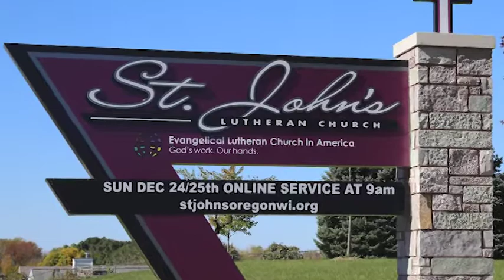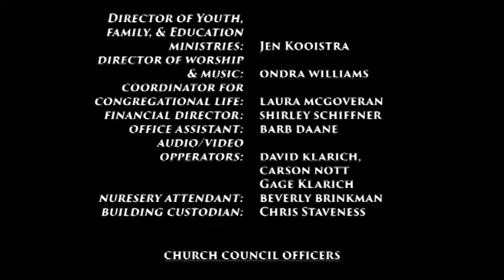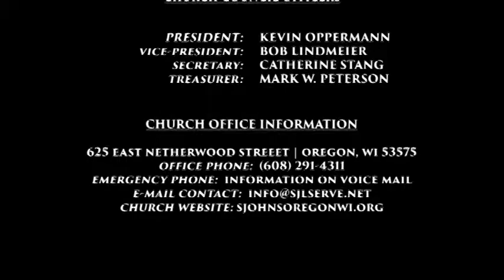2020 12 25 Christmas Service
COVID-19 Update: St. John’s has returned to online only services for now, we will keep you informed of when we return to indoor worship again. We will however, host an Outdoor Advent Experience on Sunday mornings in Advent, at 9:45 a.m., beginning Sunday, November 29. You will  have time to worship with us online at 9:00 a.m., and join us for this brief Advent gathering.
Worship will be posted to our YouTube and Facebook Pages at 9:00am, Sunday and available anytime after that, for the duration.
Confirmation classes continue to meet via Zoom.
Prayer requests and concerns can still be relayed to the church office. The church is open Monday-Thursday, 8:00 a.m. - 4:00 p.m. You are welcome to stop by, however we ask that you wear a mask while you're in the building, and practice physical distancing.
May the love of God surround you and bring you peace.
Please visit us online at stjohnsoregonwi.org

Also OCA Media is now broadcasting our church service at 9am each Sunday on Charter cable channel 983 and TDS cable channel 1019.